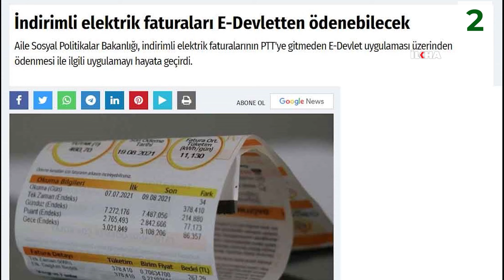HÜDA PAR'ın girişimleri sonucu çözüme kavuşan 7 proje açıklandı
HÜDA PAR Şanlıurfa İl Başkanı Emin Özaslan, 2022 yılının son Cuma 11.11'inde çözüm önerileri ile beraber gündeme getirerek çözüme kazandırdıkları 7 projeyi kamuoyu ile paylaştı.

Değerli İzleyicilerimiz;